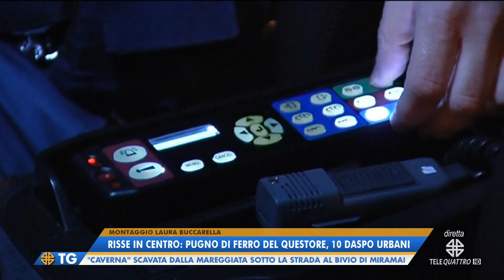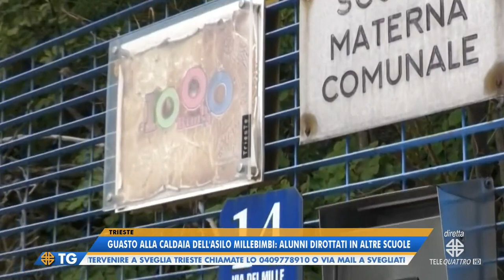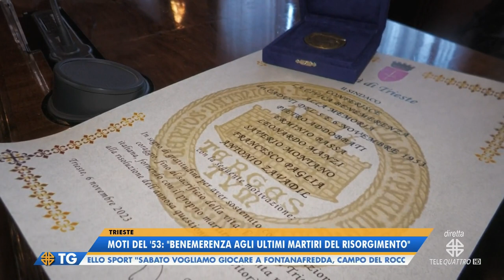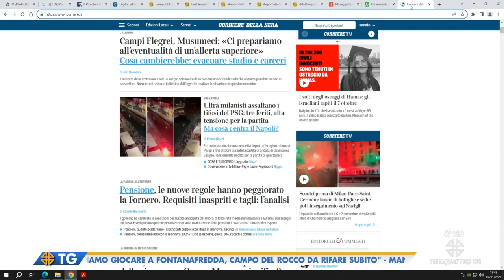IL NOTIZIARIO EDIZIONE COMPLETA | 07/11/2023